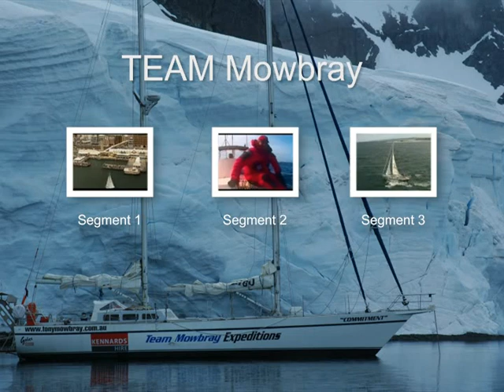Tony Mowbray "Solo Globe Challenge" closing segment Doco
In 2000/2001 I spent 181 days at sea continuously sailing Solo,  Non Stop and unassisted around the world becoming just the 6th Australian to do so.  Just 1 year &  10 months before setting off I &  my seven crew came within a hairs breath of losing our lives in the fatal 1998 Sydney to Hobart yacht race. 6 men did die in that race
This footage is the closing segment of the documentary we made of the around the world trip plus includes a segment on the 1998  race which changed my life forever.
This documentary is ideal as a gift to delegates that have heard me speak at their  conference or for those with a thirst for adventure.
Since 2003 we have been taking people on sailing adventures to Antarctica, Cape Horn & Patagonia
If you want find out more about Antarctica, want to inquire about joining our boat for a trip there, have me as a speak at your next conference,  buy a copy of the doco or just touch base with me please visit
Thank you very much
Tony